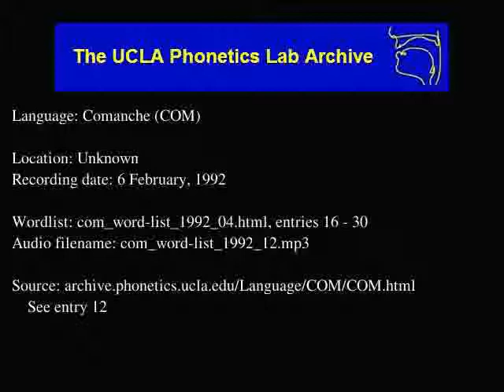Comanche audio: com_word-list_1992_12